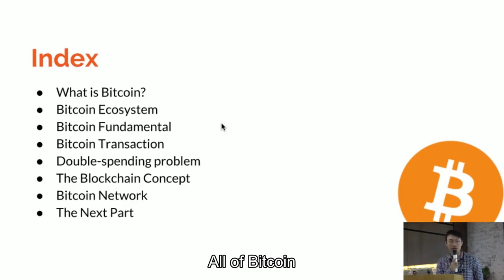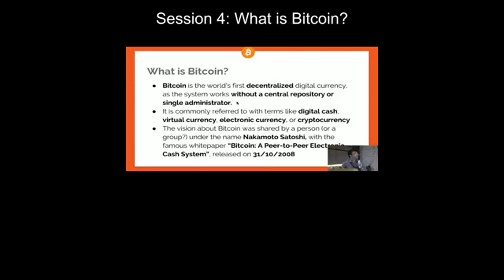[eduTV] Bitcoin: Sự cường điệu, huyền thoại và sự thật - Phần 1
Mục Lục:
01 00:00:04 "Bitcoin: The Hype, The Myth and the Truth"
02 00:01:08 "Index"
04 00:03:44 "What is Bitcoin?"
05 00:10:04 "What is Bitcoin? - The Truth"
06 00:16:54 "Bitcoin Ecosytem"
07 00:18:56 "Bitcoin Fundamental"
08 00:27:41 "Bitcoin Trasnaction"
09 00:36:29 "Double spending problem"
10 00:40:38 "Blockchain"
11 00:53:00 "Bitcoin Network"
12 00:58:42 "The Next Part"
13 01:01:05 "References"
14 01:01:07 ""

Ra đời vào đầu năm 2009, từ whitepaper được publish dưới một cái tên bí ẩn, Nakamoto Satoshi, Bitcoin đang ngày càng trở nên nổi tiếng và thu hút rất nhiều sự chú ý của giới công nghệ và các nhà đầu tư.

Bitcoin, cùng với Blockchain, được coi là một trong những phát minh vĩ đại nhất của thế kỷ                                 21 nhưng câu chuyện về sự ra đời của nó lại mang đậm tính huyền bí, còn cách thức hoạt động của nó thì lại cực kỳ phức tạp và khó để hiểu rõ.

Vậy Bitcoin là gì, nó đã được tạo ra như thế nào, người ta vẫn "gửi" và "nhận" Bitcoin ra sao, hay các "thợ mỏ" vẫn đang "đào" ra Bitcoin bằng cách nào, tất cả sẽ được làm rõ, dưới một góc nhìn thuần về kỹ thuật công nghệ, thông qua hai buổi thuyết trình với chủ đề "Bitcoin: The Myth, The Hype, and The Truth" này.